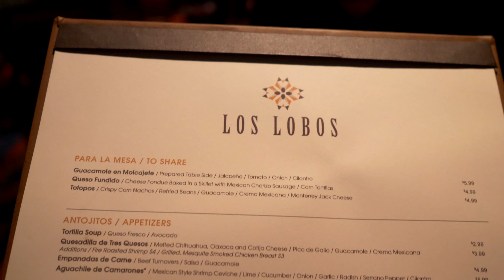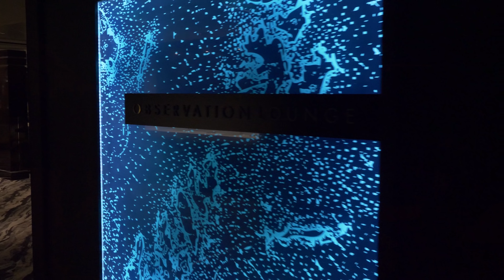Norwegian Bliss | Los Lobos and Go Karts at Sea | Norwegian Cruise Line Vlog Day 03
Today is Day 03 of Sean and Stef's Norwegian Bliss Cruise. The day starts with Sean and Stef running to grab breakfast at the Garden Cafe, the buffet on board the Norwegian Bliss.

After breakfast, Sean and Stef enjoy mimosas in the Observation Lounge on Deck 15 of the NCL Bliss.

Once breakfast is over, Sean and Stef go back to their cabin to change for Go Karts. That's right, go karts at sea on the amazing Norwegian Bliss.

Sean and Stef spend the afternoon racing Go Karts at the NCL Racing Track on the Norwegian Bliss.

At the end of the two races, Sean is up by two wins!

After an amazing day of Go Kart racing, Sean and Stef go back to the Garden Cafe for a quick lunch.

Then it's back to the cabin to change and chill before dinner. After changing it's time to go enjoy evening cocktails at the A-List bar followed by amazing dinner at Los Lobos, the Mexican restaurant on the Norwegian Bliss.

What an amazing sea day on the Norwegian Bliss!

Do you Create Video? If so, Check out our company - Rampant Design

This video was created with Premiere Essentials and Rampant Style Kits.